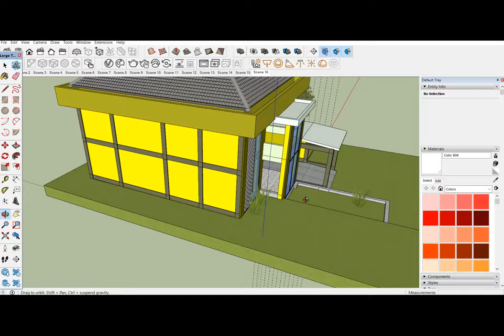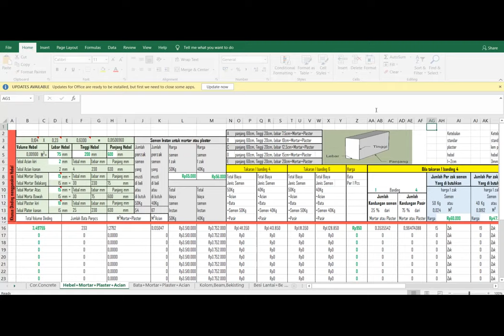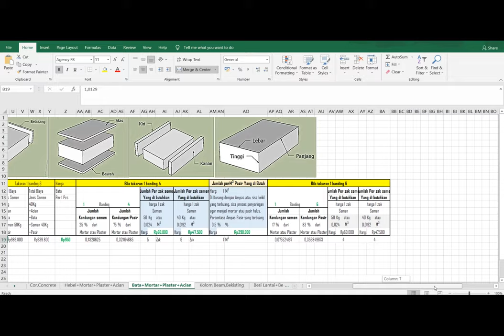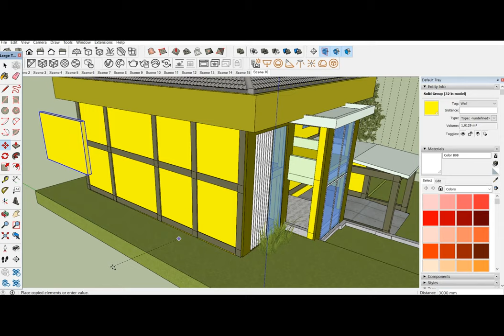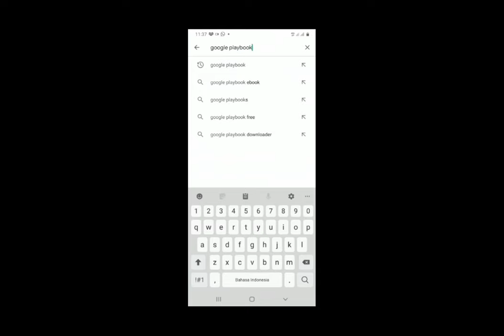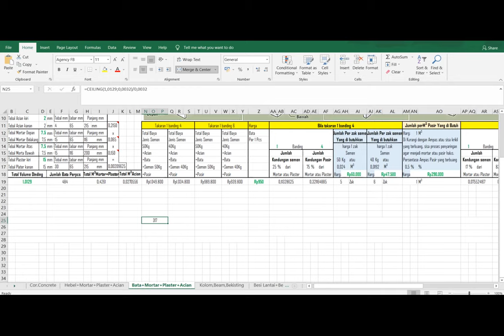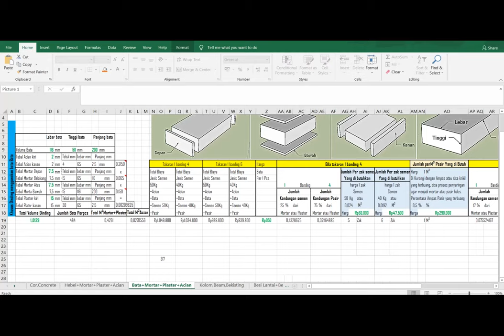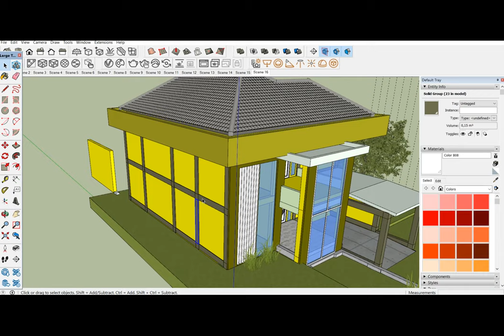BONGKAR..Rahasia menghitung Kebutuhan Bata,Hebel,Mortar,Acian di Sketchup